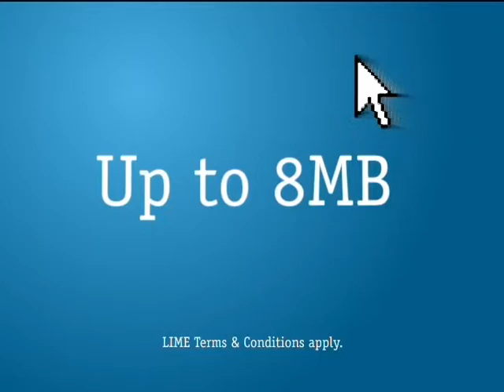Get LIME Internet Today!